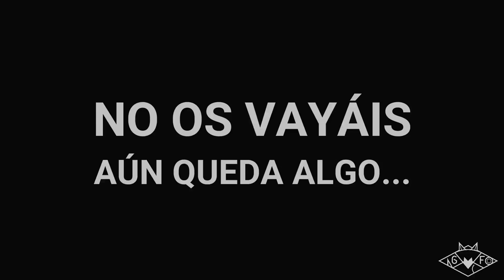ROCKFISHING en ASTURIAS: LUBINAS, ABADEJO y PULPO en PEDRERO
⬇︎⬇︎TODO EL EQUIPO QUE USO, ABAJO⬇︎⬇︎

Tras el fracaso a LRF en el pedrero del fin de semana pasado decidimos volver a intentarlo para así tomarnos la revancha.

La jornada transcurre en un pedrero cercano a donde vivimos en el que nos adentramos aprovechando la baja mar de una gran marea.

Las picadas no tardan en aparecer y no sólo de lubinas si no que también da la cara un pequeño abadejo que fue la sorpresa del día.

Para finalizar el vídeo os dejamos la captura de un pulpo que no podría haber sido posible sin el trabajo en equipo.

Podéis ver las fotos de nuestras salidas en INSTAGRAM
🌊Mi instagram: @galafishing

➖ EQUIPO:

Caña: YKR Rocky finesse. Acción: 1-10 g
Carrete: Shimano Sahara. Tamaño 2500
Trenzado: Savage gear finezze. Grosor: 0,08 mm

Si quieres saber más sobre el equipo que utilizo, hablo de ello en el vídeo anterior ⇀